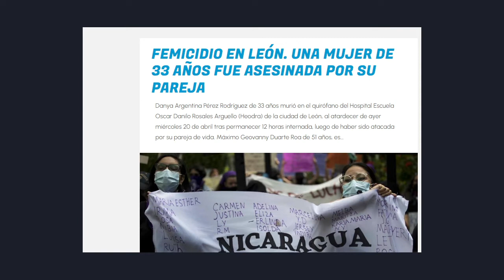Vivir sin violencia es un Derecho Humano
Todas las mujeres, sin excepción , tienen derecho a vivir sin violencia y a que nos garanticen justicia cuando les lastiman física, sexual y psicológicamente.